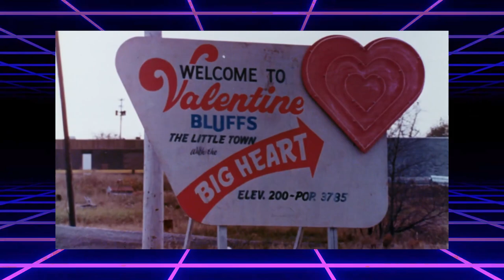Is My Bloody Valentine (1981) A Gory Gem or Another Bloody Mess?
Let's have a look back at this go-to Valentine's Day slasher direct from Canada. Welcome to Valentine Bluffs! A small coal mining town that harbors a twisted secret by the name of Harry Warden, a demented miner bent on gruesome revenge.

My Bloody Valentine is 1981 Canuxploitation film directed by George Mihalka. Starring Neil Affleck, Paul Kelman, Lori Hallier, Don Francks and Peter Cowper.

Timestamps:
What is My Bloody Valentine? - 0:00
My Bloody Valentine Review - 0:24
Pros - 6:22
Cons - 7:34
Final Thoughts/Score - 8:26
Outro - 9:18

👻 Bloody Thumbs Up 👻
10/10 - The best thing ever!
9/10 - Fantastic
8/10 - Pretty damn good
7/10 - I'll watch it again
6/10 - A solid horror film
5/10 - Pretty decent and not a waste
4/10 - Hmm, something's missing here
3/10 - Eh
2/10 - Spare me
1/10 - 💩
0/10(or less) - What kind of fucked 💩 is this?!